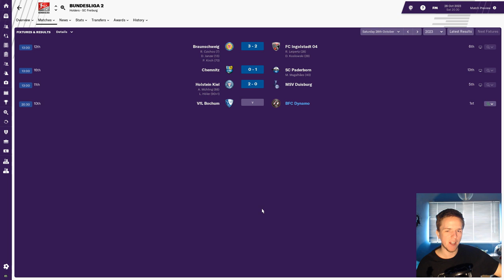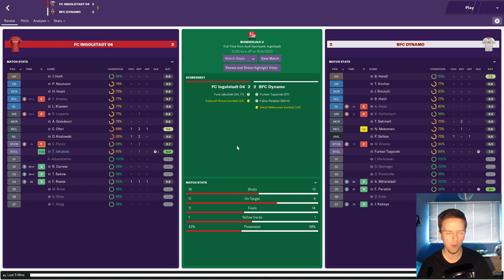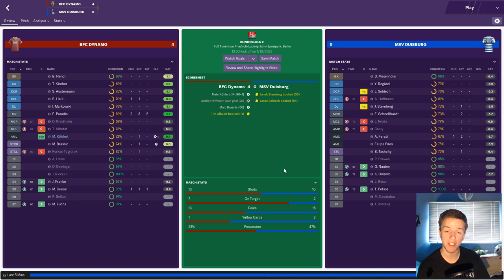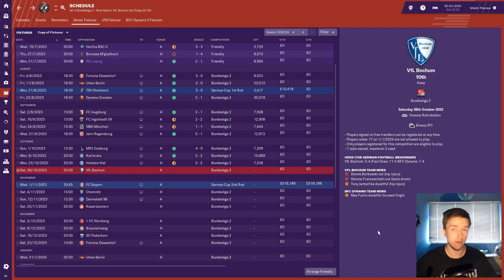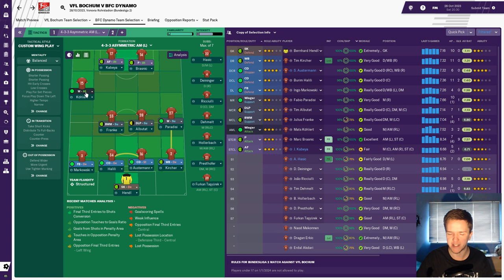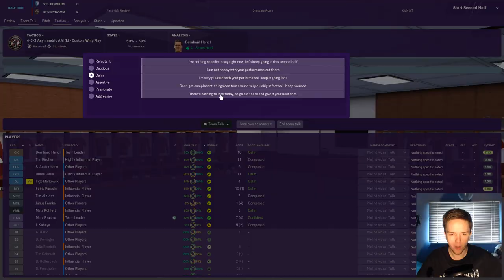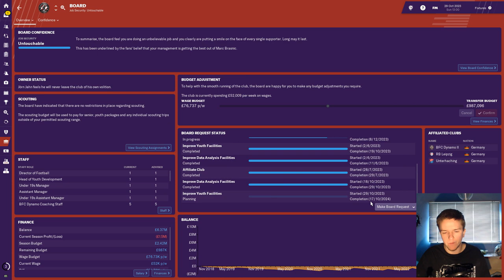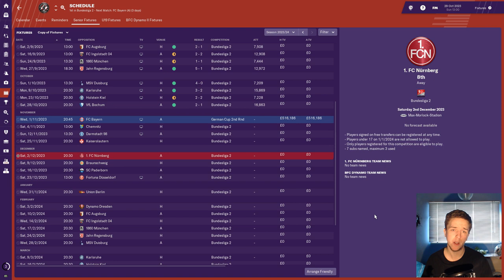FM19 Berliner FC Dynamo | Season 6, Episode 3: Mr. Consistent! | Football Manager 2019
Let's Play Football Manager 2019 with Berliner FC Dynamo. Vfl Bochum are the opponents today, and Marc Brasnic is on course for a sixth straight double figure haul!